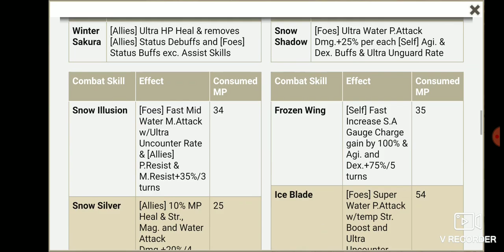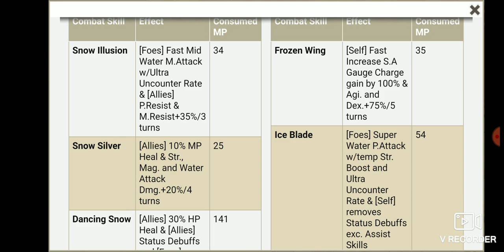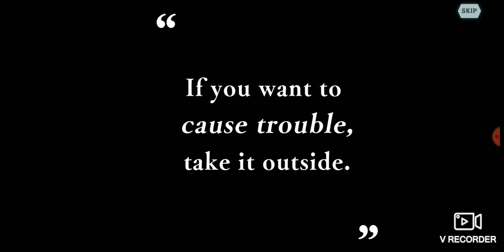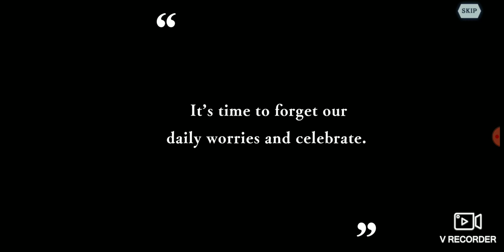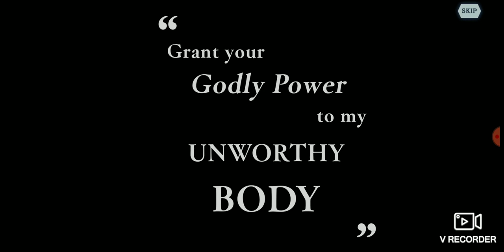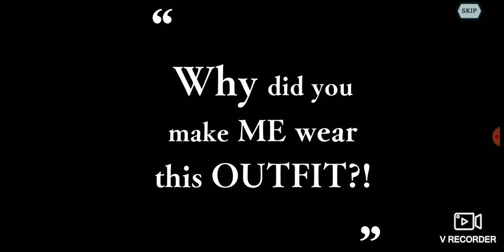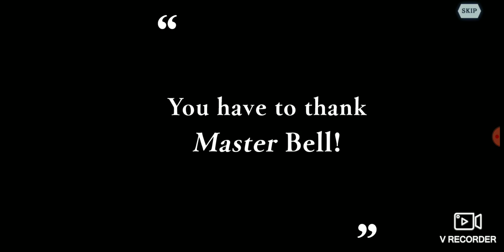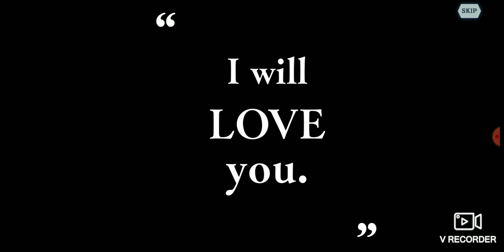Danmachi: Summons for the Time Limited Winter Unit! Let's heat up this cold weather